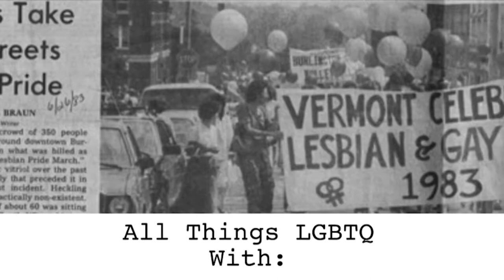All Things LGBTQ: News 3/26/19